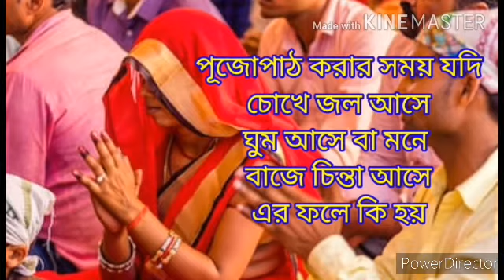পূজোপাঠ করার সময় যদি চোখে জল অাসে এর ফলে কি হয় | apeksha sbn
এই ভিডিওতে জানতে পারবেন পূজোপাঠ করার সময় যদি চোখে জল অাসে এর ফলে কি হয় সম্পর্কে
এই চ্যানেলের সব ভিডিও গুলির সব তথ্য নেট থেকে নেওয়া যদি কোন ব্যাক্তি এই চ্যানেলের কোন তথ্য ব্যাবহার করে ক্ষতিগ্রস্হ হয় তবে অামি বা অামার চ্যনেল দায়ি থাকবেনা